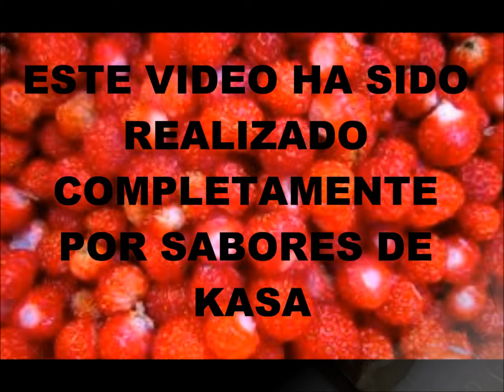Bizcocho de yogur con dos chocolates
Ingredientes principales: chocolate negro, chocolate blanco, huevos, harina, yogur. Tiempo de preparación: 15min + 30min horno.